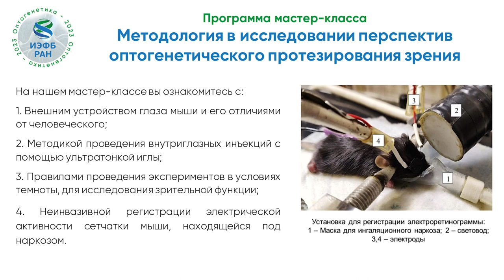Методология в исследовании перспектив оптогенетического протезирования зрения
Лаборатория Эволюции органов чувств Института эволюционной физиологии и биохимии имени И. М. Сеченова приглашает участников Школы «Оптогенетика – 2023» принять участие в мастер-классе по протезированию сетчатки глаза с использованием оптогенетических инструментов.

Сетчатка глаза играет ключевую роль в зрительном восприятии мира, и ее светочувствительности в ходе различных заболеваниях приводит к слепоте. Однако утраченную функцию можно вернуть с помощью оптогенетического протезирования – при этом роль светочувствительных элементов берут на себя другие клетки. Разработка новых терапевтических подходов в этой области активно ведется в лаборатории Эволюции органов чувств Института эволюционной физиологии и биохимии имени И. М. Сеченова.

Способам воздействия и последующего контроля состояния такого специфического органа как глаз, вы научитесь в рамках мастер-класса “Методология в исследовании перспектив оптогенетического протезирования зрения”.

На нашем мастер-классе вы ознакомитесь со спецификой анатомии и физиологии глаза, узнаете о проблемах, возникающих перед исследователем при доставке различных веществ к сетчатке и оценке их эффективности, а также способами их решения.

На нашем мастер-классе вы ознакомитесь с:
1. Внешним устройством глаза мыши и его отличиями от человеческого;
2. Методикой проведения внутриглазных инъекций с помощью ультратонкой иглы;
3. Правилами проведения экспериментов в условиях темноты, для исследования зрительной функции;
4. Неинвазивной регистрации электрической активности сетчатки мыши, находящейся под наркозом.

Ждем Вас на нашем мастер-классе!